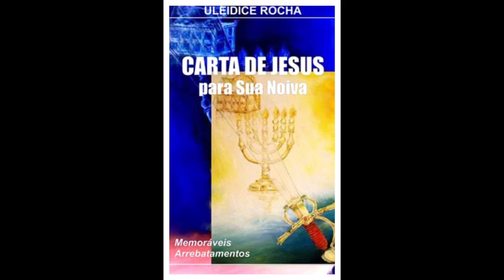CARTAS DE JESUS PARA SUA NOIVA (Uleidice Rocha). O Casamento Real no cartório do céu; Cap.06.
Baixe o PDF do livro CARTAS DE JESUS PARA SUA NOIVA - MEMORÁVEIS ARREBATAMENTOS de ULEIDICE ROCHA no
Vc também encontrará outros livros da autora ULEIDICE ROCHA 🔥👰‍♀️🪔🪔

OS CÉUS ABERTOS - Pdf do livro no linck abaixo. Tradução Rosaine Scruff